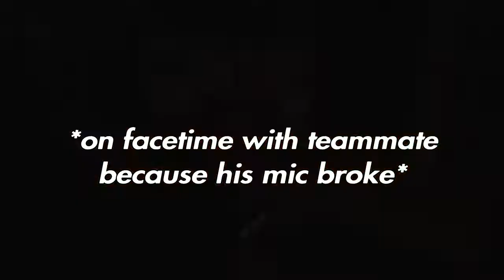The Charlie Brown Dance | Rainbow 6 Siege Clutches and Funny Moments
This video is so funny to me lol
Comment what other games you guys want to see
If you enjoyed Like and Sub for a brotha please